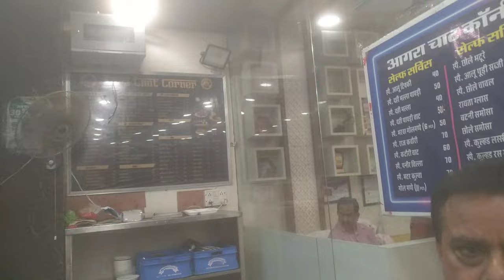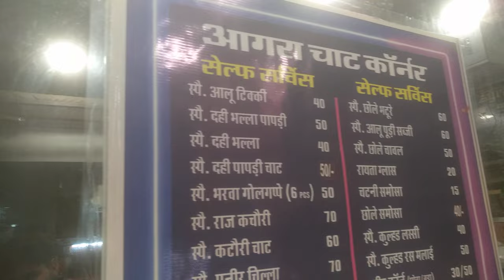💐 आगरा चाट कॉर्नर श्री गंगानगर की खासियत। भूलोगे नहीं ये स्वाद।।